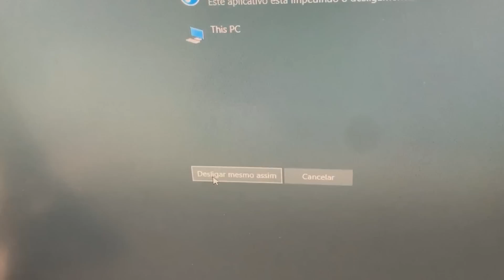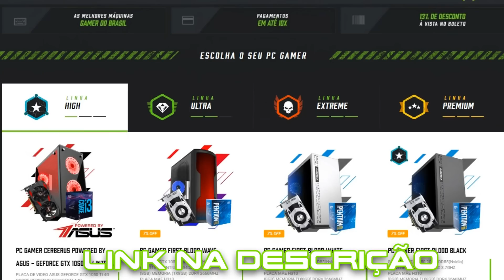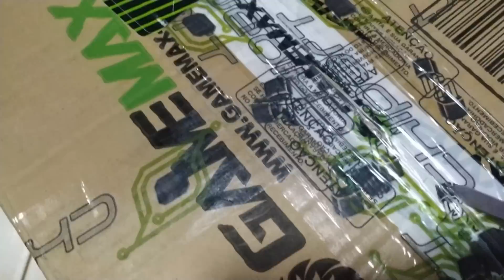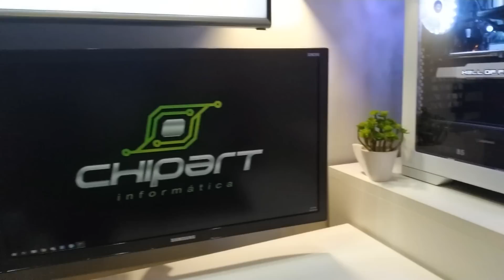REFORMANDO meu PC da XUXA em PC GAMER! ft. Chip Art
Config do PC:
Processador: AMD Ryzen 7 3700X 8-Core
Placa de Vídeo: Galax GTX 980 4GB GDDR5 HOF
Placa mãe: Gigabyte B450M DS3H-CF
Water Cooler: Corsair H100I V2
Memória: 16GB XPG
SSDˆ: 1TB
Gabinete: GameMax Infinit Branco

Microfone: Arcano USB-Black 01
Teclado: Razer Deathstalker Chroma
Mouse: Razer Deathadder Chroma
Mousepad: Corsair MM200

◂ Davi